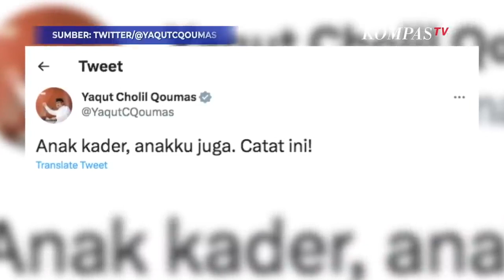Tegas! Respons Menag Jenguk Anak PP GP Ansor Korban Penganiayaan Anak Pejabat Pajak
JAKARTA, KOMPAS.TV - Menteri Agama Yaqut Cholil Qoumas menjenguk David korban penganiayaan anak pejabat Ditjen Pajak, Mario Dandy Satrio.

Dalam foto yang diunggah Menteri Agama di Twitternya, tampak Menag menjenguk David sambil memegang kepala David yang terbaring di rumah sakit.

"Anak kader, Anakku Juga! Catat Ini!" tulis Menag Yaqut Cholil Qoumas yang dilihat tim digital KompasTV pada 23 Februari 2023.

Baca Juga Kemenkeu Periksa Pejabat Pajak yang Anaknya Jadi Tersangka Penganiayaan, Termasuk Soal Rubicon di

David merupakan anak pengurus pusat GP Ansor.

Sebelumnya Mario Dandy Satrio telah ditangkap dan ditetapkan sebagai tersangka atas kasus penganiayaan.